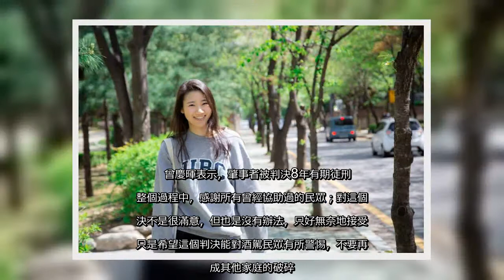✅ 在韓國攻讀博士的台灣女學生曾以琳去年在首爾街頭遭男子酒駕撞死，韓國法院今天對肇事者判處8年徒刑。曾以琳父親曾慶暉說，對判...